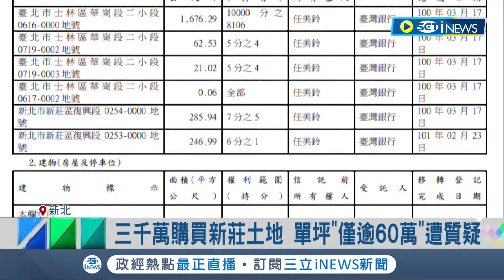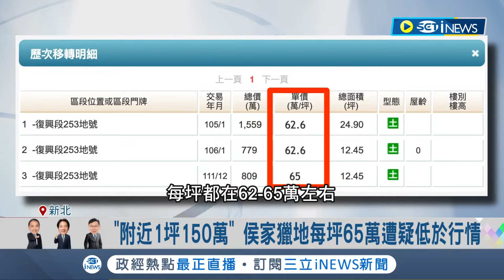疑"獵地"生財！ 侯遭控家族購新莊土地 陸續收購地號253土地 僅差1/6完成拼圖 家族新莊土地"地段佳" 周邊都更恐再抬房價｜記者 馬郁雯 黃昕晟｜【台灣要聞】20231228｜三立iNEWS